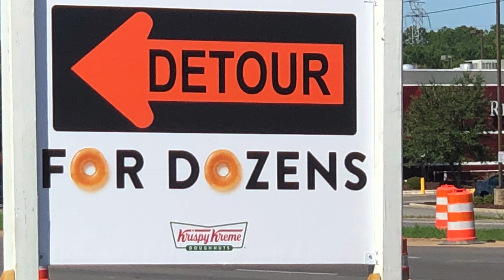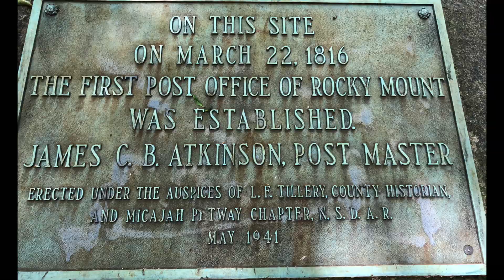Camping with Cornbread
Camping to Enfield just north of Rocky Mount, North Carolina with Our new Puppy dog named Cornbread! She is so cute!